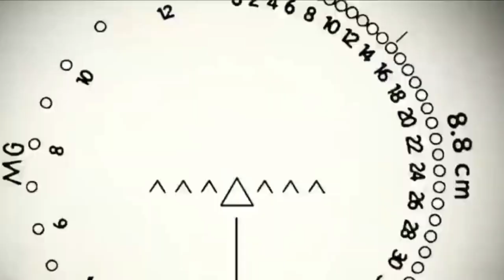Girls Und Panzer AMV - Magic In The Air (FIFA world cup 2018)🇨🇵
ViVa la BC. 🇨🇵🇨🇵